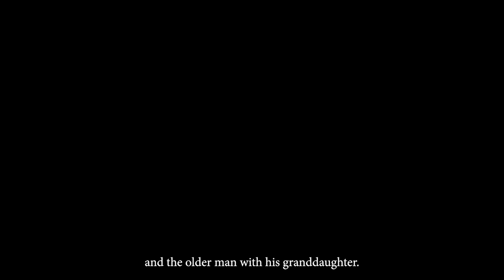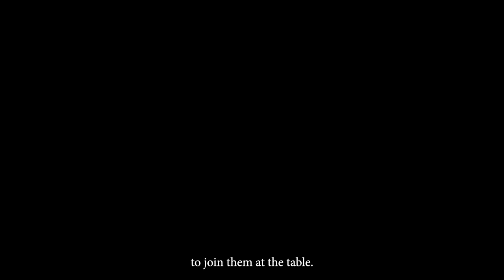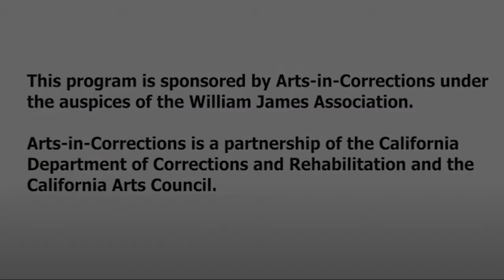Scenes and Monologues by Donovan Playwrights Fall 2020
Scenes and monologues written by playwrights in Playwrights Project's Out of the Yard program at Richard J. Donovan Correctional Facility. Writers took part in a distance learning program due to closures resulting from the COVID-19 pandemic. Participants wrote in response to education packets, Playwrights Project Teaching Artists provided feedback, and professional actors performed selected works on Zoom, along with program alumni.

Out of the Yard is provided in partnership with the William James Association, with support from the California Arts Council’s Arts in Corrections program and the California Department of Corrections and Rehabilitation.